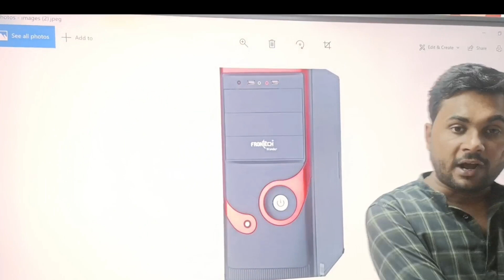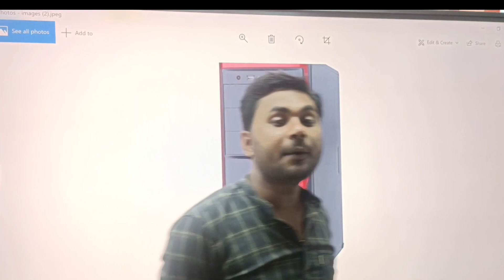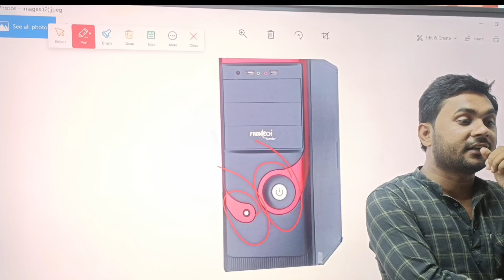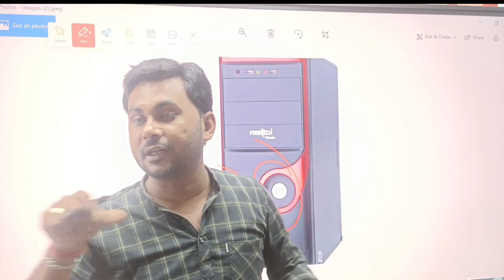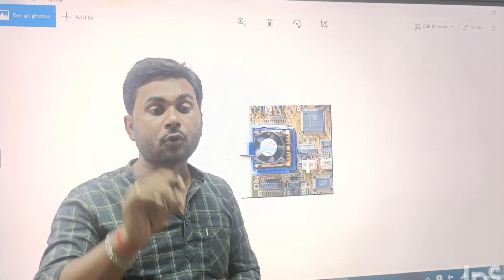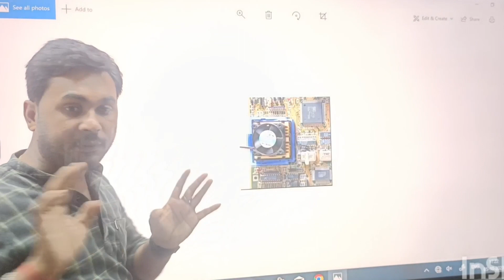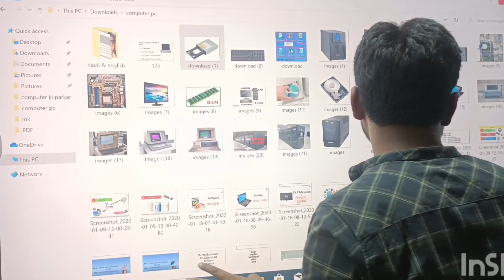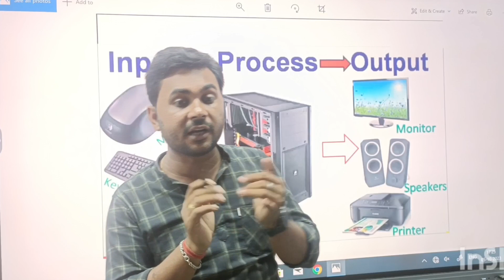C P U kaise Banta h es me kya lgaya jata h Puri jankari